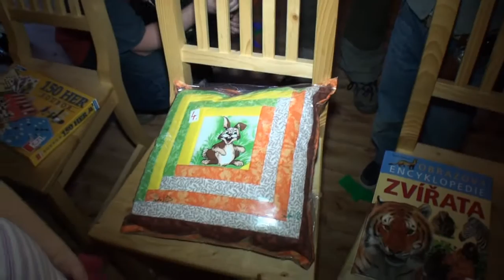Maškarní-2012-Třebešov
Záznam z dětského karnevalu v Třebešově, Kamera SONY FULL HD,Střih: AVID STUDIO,Hudba: Agentura Dohnálek